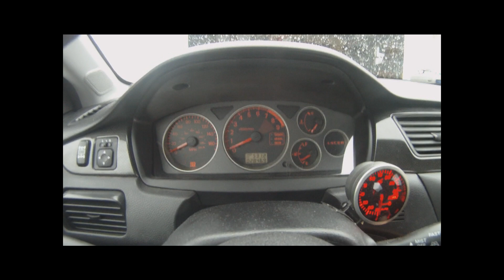GoPro HD test Mitsubishi Evolution IX MR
GoPro HD test with shitty SD card on 1080P